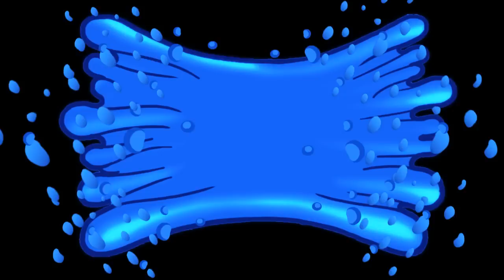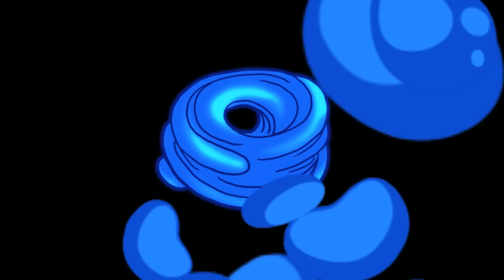+ OU - (Hippocampe Fou)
Prod. Vax1

Je suis...

Plus pensif qu'expansif
Moins bobo que baba
Plus sensible qu'excentrique
Moins Rocco que Rocca

Moins statique qu'extatique
Plus mystérieux qu'ésotérique
Moins chaise que guitare électrique
Plus sérieux qu'hystérique

Plus aqueduc qu'oléoduc
Moins avenue que sombre ruelle
Plus sandwich que toilettes turques
Moins Candide que Pantagruel

+ ou -, plus ou moins...

Je suis...

Plus South Park que Simpson
Moins Sean Paul que Nina Simone
Plus Dragon Ball que Pokemon
Moins Outkast que Raekwon

Moins éolienne que moulin
Plus prix Nobel que mondain
Moins thé au miel que bon vin
Plus tiep-bou-dien que boudin

Moins bases navales que basses nasales
Plus Johnny got his gun que L'Arme Fatale

Plus sincère que jaloux
Moins dispensaire que saloon
Plus chaource que Chavroux
Moins Mickey Mouse que Baloo

2011